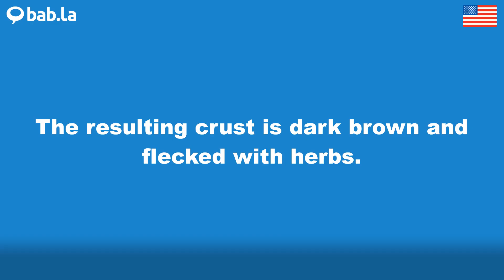FLECKED pronunciation | Improve your language with bab.la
Improve your spoken English by listening to FLECKED pronounced by different speakers – and in example sentences too. Learn and love languages with bab.la.